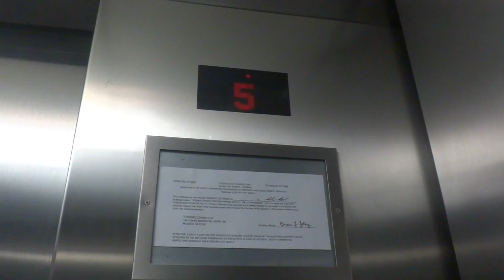KONE EcoSpace Traction Elevator @ Tysons Corner Center Parking Terrace E in McLean, VA